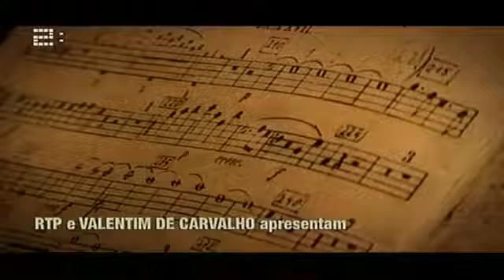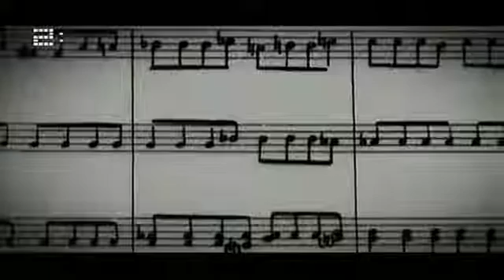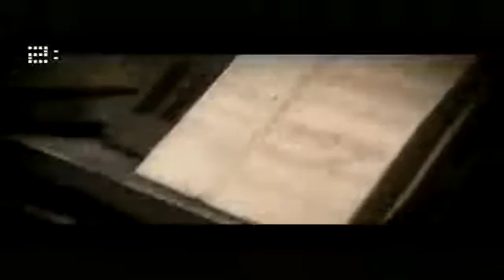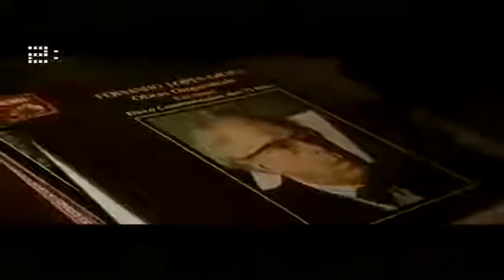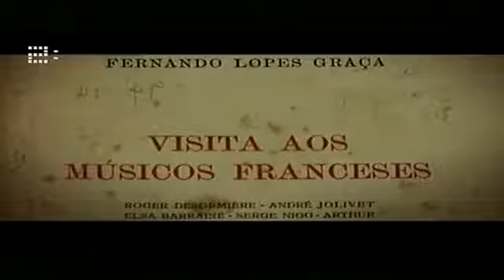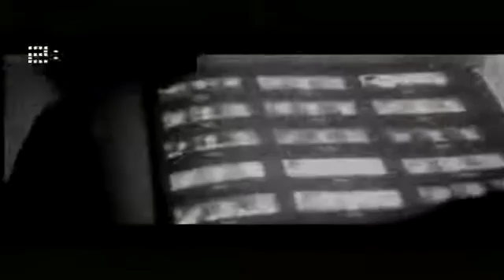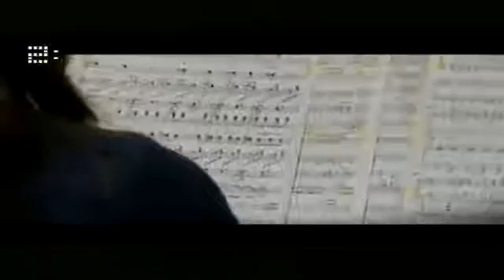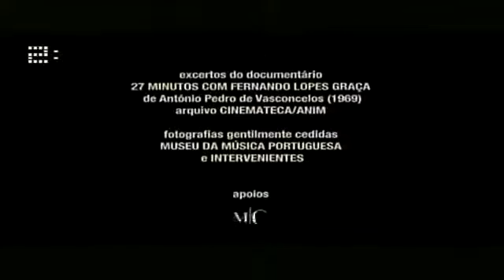Fernando Lopes Graça documentario